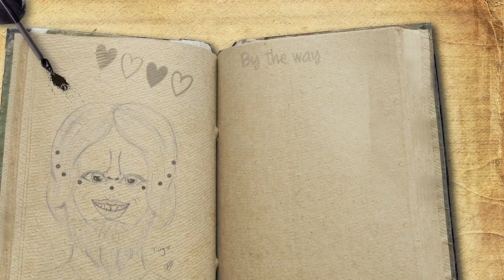The let's play that took 6 years to complete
Editors:
Kippesoep001